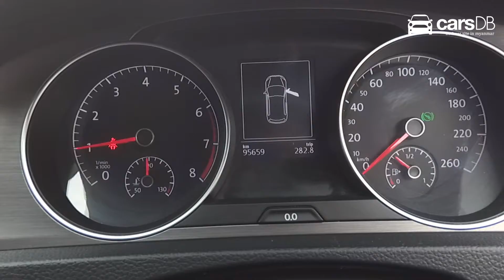Volkswagen Golf 2014